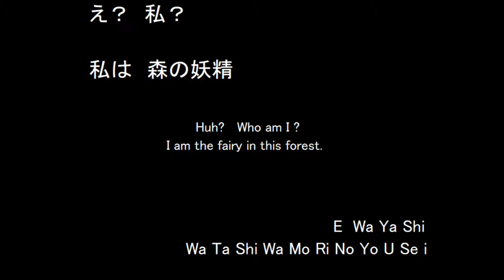MorinoYousei～Get Up Lady / Loyd3 | bj48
Audio Only feat. QR10 ( Gudget )
で紹介した Space Dragon Air にも参加した　Gackque ( がっく ): Vocal と Naipoo ( ないぷう ): Bass + Gadget に　W. Ada Ben ( だぶりゅうえいだべん ) Gt を加えた三人組。
　Ben さんはハワイの日系三世で　彼の話では日本に帰化したらしい。　Ade は Ben さんの祖父の氏が「相田」だったのだが当時ハワイでは Aida を Ada ( えいだ )としか呼んでくれいので 爺さんがいっそのことと Ada にしちゃったと聞いている。
　さて　この曲は Simomalco の Tahma 川沿いの Naipoo のアパルトマンで録音された。　こう書くとまるでフランスのようだが　バリバリの川崎だ。
　この曲は Ben さんが持ち込んだ Sony のステレオマイクと MD レコーダーで録音された。　TV は付けっ放し　アパルトマンの裏のトラックの走行音はまるで海辺の波の音のようだ。
　彼らはこの録音セッションを Gods Save The Loyds という CD アルバムにしている。
　私はこの CD を持っている。　Ben さんがくれた。　この CD には 3/3 と書かれていたので世界に 3枚しかない貴重盤だ。
　森の妖精と Get Up Lady はアルバムの中では別の曲であるが今回の公開にあたり編集してチェーンプレーとしてまとめました。
　Get Up Lady は普段歌わない Ben さんが歌っている。　Naipoo が gudget でファンキーに煽るもんだから Ben さん James Brown になったつもりなんでしょう。　でも曲終わりのキメのところで口が回らず歌詞になっていない。
　James Brown の魂は乗り移ったけど体は Ben さんのままだったのね！